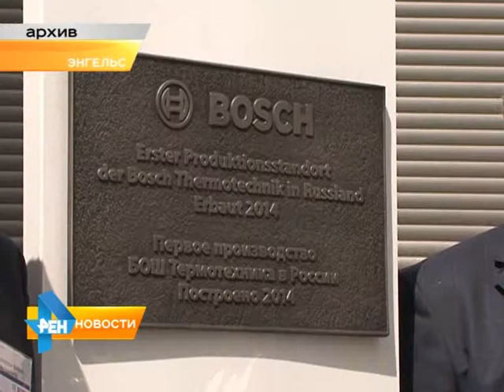Обрабатывающая промышленность региона растет с каждым годом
Только за первый квартал 2015 года эта отрасль увеличилась на 15%. В предстоящую среду, Валерий Радаев представит основные итоги деятельности региона в реальном секторе
экономики и социальной сферы, а также поставит задачи на 2015 год. О достижениях промышленного комплекса в следующем материале программы от 17 апреля 2015 года.